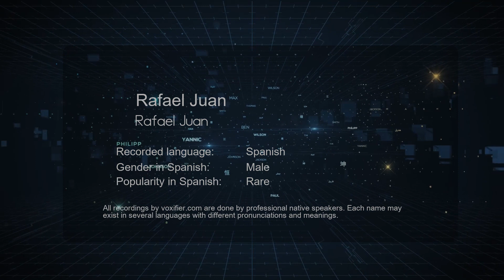How to Pronounce Rafael Juan (Rafael Juan) in Spanish - Voxifier.com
This is the Spanish pronunciation, gender, and phonetics recording of the name Rafael Juan (Rafael Juan). The same name may exist in other languages with different pronunciations. Check the meaning of name along with other possible pronunciations or similar names for free Voxifier uses the help of expert linguists to simplify pronunciations by replacing some special sounds with sounds more commonly available across all languages.